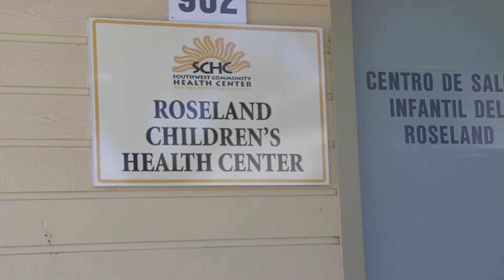Volunteerism in Roseland at the Children's Health Center: Health Action in Sonoma County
Communities all across Sonoma County, California are coming together for change. No matter how you choose to participate, we all have something to give. How will you connect with our community? Irma and Elisabeth return to tell us how they met, years ago, with a shared passion for their clinic in Roseland, a section of Santa Rosa, California.